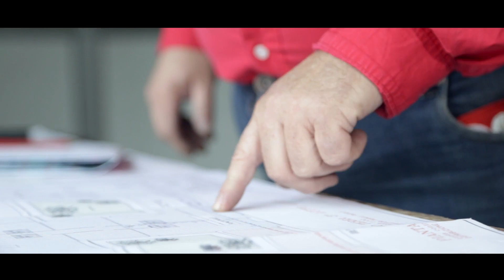l'acqua è la materia della vita consorzio caib 1080p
Cliente: Consórcio Empresarial Hidráulico CAIB
Produção: João Lucas Baccaro, Squareworld Studio